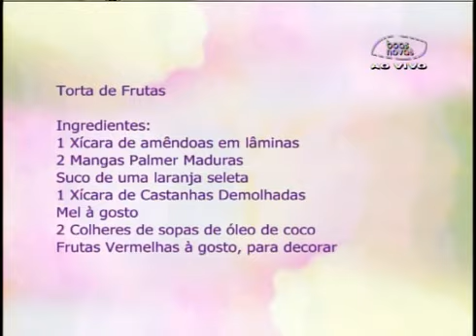Como ter uma alimentação balanceada | Dr Natália Eudes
Programa Espaço Feminino ao vivo em 16/12/2014
TV Boas Novas